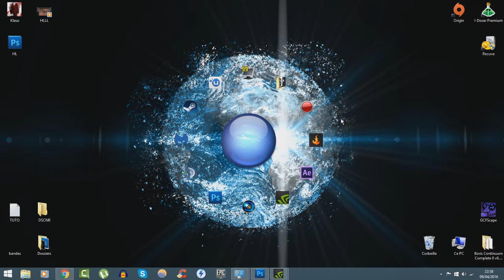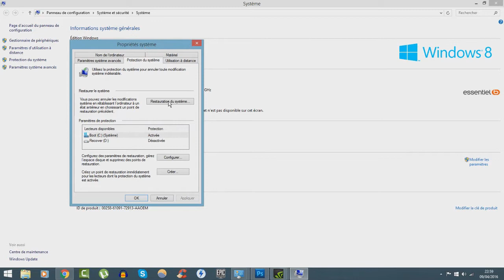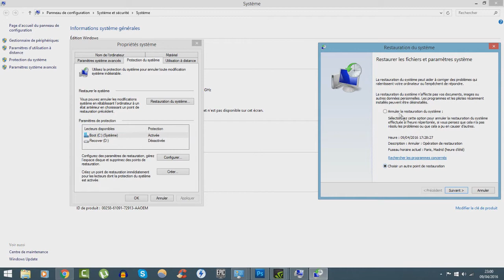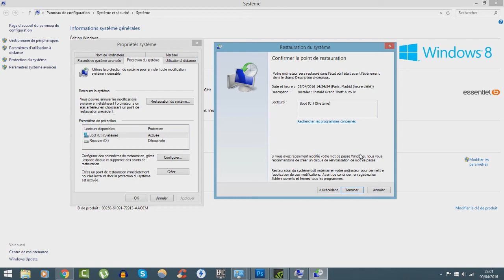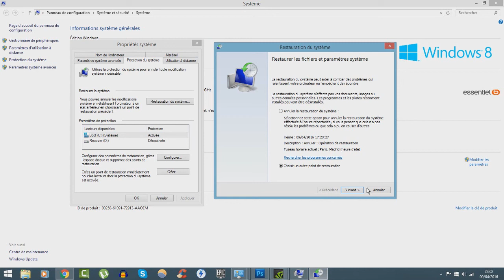Tutoriel - La restauration du système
►Chaine 100% Tutoriels variés

Regardes la vitesse de ta connexion !